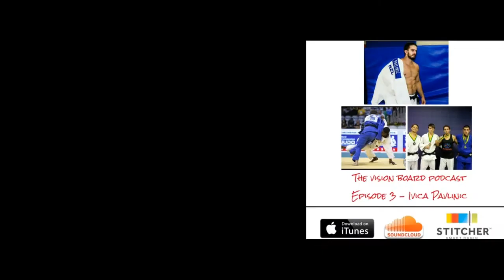Episode 3 Judo Star Ivica Pavlinic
Episode 3 of the Vision Board Podcast featuring Special Guest is Ivica Pavlinic

New Zealand Commonwealth Games JUDO Representative & Olympic Bound Athlete.

Ivica is ranked 48th in the world and finished 9th at the 2013 World Judo Championships.

We have a great interview with an outstanding man and Athlete and we answer your questions.

If you want to get involved, please send any questions you want featured on the podcast to . This can be related to any topic from fitness, health, nutrition, sports and lifestyle.